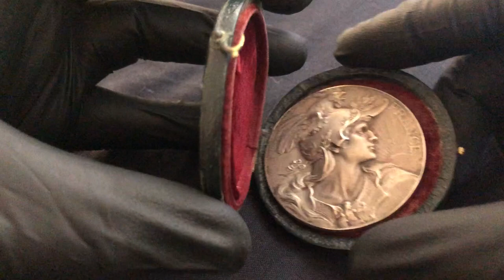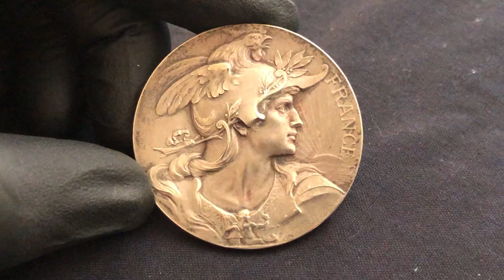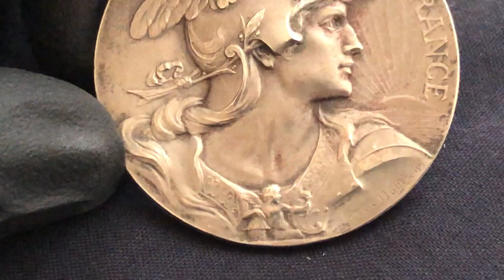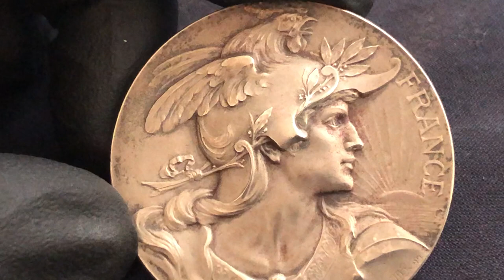Rare Art Nouveau French Silver Medal Award by Bottee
Rare French Silver medal – Minted in the late 1800’s by Louis Bottée
28 years of service to Local Union of Public Transportation System
Designed & Engraved by Louis Alexandre Bottee (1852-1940)
At age 13 he was apprenticed as an engraver
Obtained the “Grand Prix  of Rome in 1878
Some of his works are marked by Art Nouveau style
Officer of the Legion of Honor in 1903

Weight 39.90 Grams (50.20 with box)
Engraving “Argent” & French punch on the edge